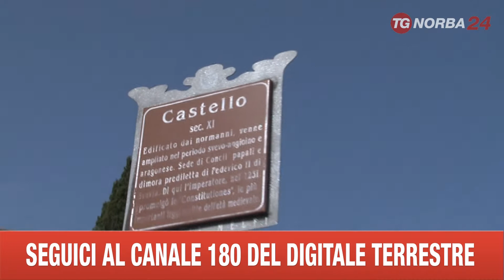MELFI AL VIA LE GIORNATE NORMANNO SVEVE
AL VIA LE GIORNATE INTERNAZIONALI NORMANNO-SVEVE. DECINE DI STUDIOSI, PROVENIENTI DA TUTTA EUROPA, DISCUTONO DI CIVILTÀ NEL MEZZOGIORNO, ECONOMIA, SOCIETÀ E ISTITUZIONI